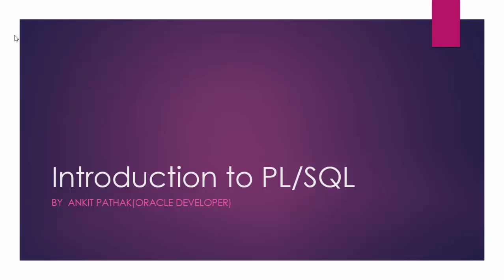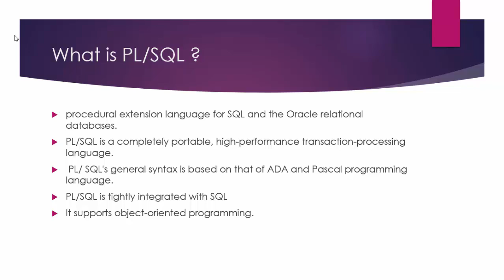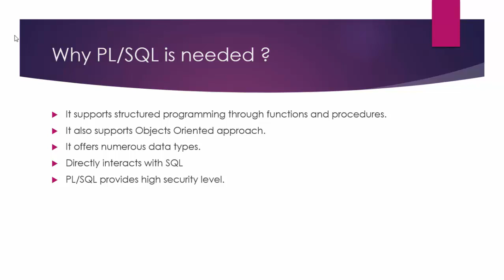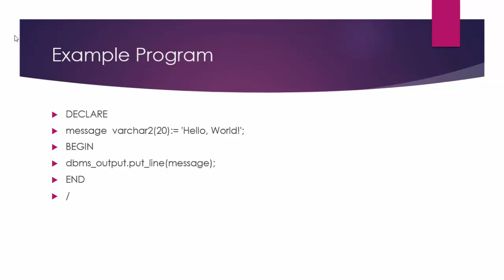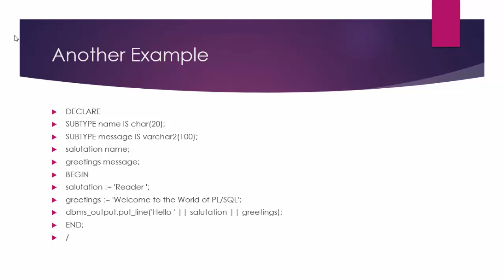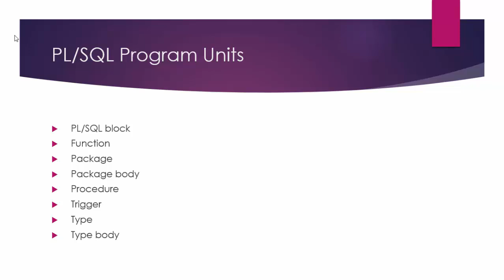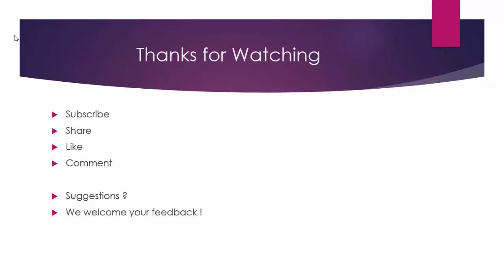PL SQL Beginner Tutorials | Introduction and Getting Started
This is a Oracle PL SQL tutorial on the basic syntax and architecture of PL/SQL programs .

PL/SQL includes procedural language elements such as conditions and loops. It allows declaration of constants and variables, procedures and functions, types and variables of those types, and triggers. It can handle exceptions (runtime errors). Arrays are supported involving the use of PL/SQL collections. Implementations from version 8 of Oracle Database onwards have included features associated with object-orientation. One can create PL/SQL units such as procedures, functions, packages, types, and triggers, which are stored in the database for reuse by applications that use any of the Oracle Database programmatic interfaces.

pl sql tutorial for beginners,
pl sql interview questions for experienced,
pl sql developer tutorial for beginners,
pl sql procedures and functions,
pl sql tutorial for experienced,
pl sql collections,
pl sql tutorial in hindi,
pl sql triggers,
pl sql cursors,
pl sql packages,
pl sql,
pl sql tutorial,
pl sql advanced concepts,
pl sql architecture,
pl sql advanced,
pl sql array,
pl/sql anonymous block,
pl/sql collections and records,
pl sql cursor and cursor types,
pl sql avanzado,
pl sql aula,
pl sql by durgasoft,
pl sql by manish sharma,
pl sql basics,
pl sql by radhikaravikumar,
pl sql best practices with steven feuerstein,
pl sql bulk collect,
pl sql block,
pl sql by dinesh,
pl sql by manish,
pl sql by durga,
pl sql cursor tutorial,
pl sql complete tutorial,
pl sql class - 1,
pl sql class,
pl sql class - 1 in oracle 11g,
pl sql collections by radhikaravikumar,
pl sql concepts,
pl sql developer,
pl sql durgasoft,
pl sql developer tool,
pl sql developer interview,
pl sql developer tutorial,
pl sql developer install,
pl sql developer tutorial for beginners in hindi,
pl sql durga,
pl sql download,
pl sql exception handling,
pl sql examples,
pl sql exceptions,
cursor in pl sql example,
pl/sql oracle exception handling,
oracle pl sql by example,
pl sql procedures examples,
pl sql español,
pl sql tutorial español,
oracle pl sql tutorial español,
pl sql functions,
pl sql functions tutorial,
pl sql for beginners,
pl sql full tutorial,
pl sql for loop,
pl/sql fundamentals,
oracle pl sql functions,
pl/sql tutorial for beginners in telugu,
pl sql hindi,
oracle pl/sql in hindi,
cursors in pl sql in hindi,
pl sql interview,
pl sql interview questions,
pl sql interview questions and answers,
pl sql in hindi,
pl sql interview questions and answers for freshers,
pl sql introduction,
pl sql in telugu,
pl sql in mysql,
pl sql index,
pl sql joins,
pl sql k online,
kuncham online pl sql,
kudvenkat pl/sql,
kuncham pl sql,
pl/sql kurs,
k-onlines pl sql,
pl sql lectures,
pl sql loop,
pl sql learn,
oresoft lwc pl/sql,
pl sql manish sharma,
pl sql mysql,
pl/sql materialized views part-2,
pl/sql materialized views part-1,
pl sql nptel,
pl sql nested table,
pl sql neri,
pl sql oracle tutorial,
pl sql oracle coach,
pl sql oresoft,
pl sql oracle,
pl sql online classes,
pl/sql oracle cursors,
pl/sql oracle packages,
oracle pl sql training videos,
pl sql procedures,
pl sql programming,
pl sql programming tutorial,
pl sql project,
pl sql performance tuning,
pl sql procedures tutorial,
pl sql procedure in hindi,
pl sql query,
pl sql real time,
pl sql records,
pl sql ref cursor,
pl sql real time project,
pl sql radhika ravi kumar,
pl sql by radhika ravikumar,
claire rajan pl sql,
pl sql stored procedures,
pl sql stored procedure tutorial,
pl sql sql server,
pl sql syllabus,
pl sql software,
pl/sql server pages,
sql and pl/sql tutorial,
pl/sql dynamic sql part-1,
pl/sql vs sql,
pl/sql durgasoft,
pl sql tutorial by manish sharma,
pl sql triggers tutorial,
pl sql tutorial durgasoft,
pl sql tutorial in tamil,
pl sql tutorial in telugu,
pl sql videos,
pl sql video tutorials,
pl sql videos in telugu,
pl sql videos in hindi,
pl sql varray,
pl/sql variables,
oracle pl sql videos,
durgasoft pl sql videos,
what is pl/sql,
oracle pl sql interactive workbook,
oracle 11g pl/sql tutorial,
oracle 11g pl/sql,
oracle 11g pl/sql programming,
oracle 12c pl/sql,
pl sql class - 13,
pl sql class - 12,
pl/sql tutorial 1,
pl sql class - 11,
pl sql class - 10,
pls-1 pl/sql,
pl sql class - 2,
pl sql class - 25,
pl sql class - 3,
pls-3 pl/sql,
pl sql class - 4,
pl sql class - 8,
pl sql class - 9